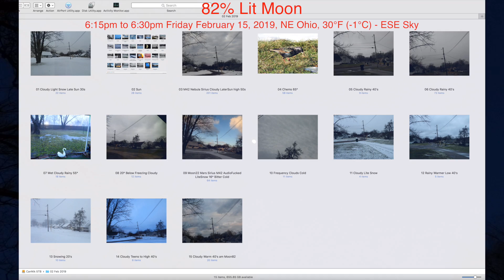A Windy Look at the Moon (Orion Nebula Photo also)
Finally something to see in these NE Ohio skies - an 82% lit waxing Moon. It was too nippy and windy out to get anything else but I did include a photo of the Orion Nebula (M42) taken on the Nikon P1000 on February 9th, 2019.

6:15pm to 6:30pm Friday Feb 15th, 2019, NE Ohio, 30°F (-1°C) - ESE Sky

~Jayling
(Ohio is in the Eastern Time Zone)
-Nikon P1000 with 125x optical zoom (3000mm) & 500x digital zoom (12,000mm)
-B&W UV Haze Filter
-SkySafari Pro app
-Benro C373T Carbon Fiber Tripod Legs
-SkyWatcher AZ-GTi Alt-AZ Telescope Mount